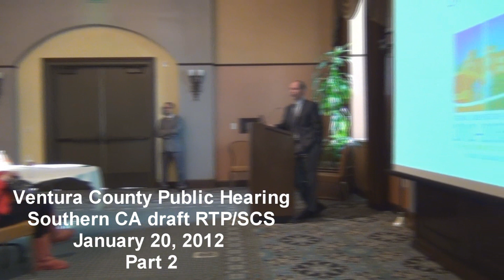RegionalTransPlanningMtgCamarilloPart_2.wmv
This is part 2 of a 2 part series of a single meeting where the people pushed back against the planners.
The 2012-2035 Draft Regional Transportation Plan/Sustainable Communities Strategy (RTP/SCS) is now available for public review and comment.
This meeting in Camarillo didn't turn out quite the way they hoped. There was a huge amount of push back from citizens.